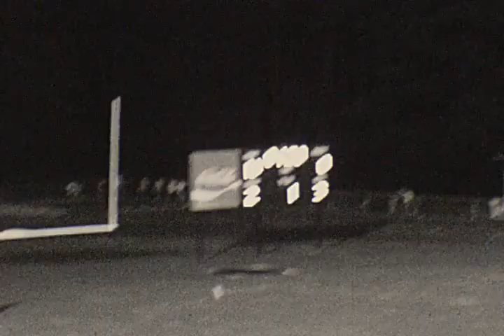1986 South Cobb vs Douglas County 2nd Half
9/12/86
SC (dark)  10
DC (white) 11